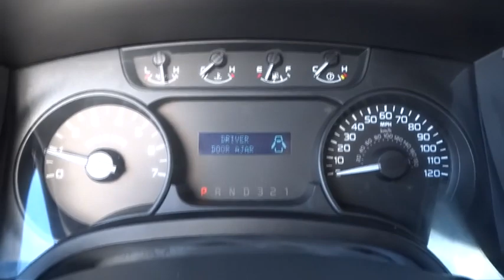2011 Ford F-150 Charleston, WV, Beckley, Princeton, Roanoke, Blacksburg R8956A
2011 Ford F-150
2011 Ford F-150 XL PWR EQUIPMENT PKG - Stock#: R8956A - VIN#: 1FTMF1EM3BFC22453

Ramey Save-A-Lot
4523 Robert C. Byrd Drive

4WD. Flex Fuel! ATTENTION!!! If you've been thirsting for just the right 2011 Ford F-150 to get some work done, then stop your search right here. Truck Trend credits the 2011 F-150 lineup with a lot to offer, namely more power, capability, and better fuel economy. This truck is nicely equipped with features such as 4WD, 17 Gray Styled Steel Wheels, 3.73 Axle Ratio, 4 Speakers, 4-Wheel Disc Brakes, ABS brakes, Air Conditioning, AM/FM radio, AM/FM Stereo/Clock, Driver door bin, Dual front impact airbags, Dual front side impact airbags, Electronic Stability Control, Front anti-roll bar, Front wheel independent suspension, Low tire pressure warning, Occupant sensing airbag, Overhead airbag, Passenger door bin, Passenger vanity mirror, Power steering, Rear step bumper, Speed-sensing steering, Tachometer, Tilt steering wheel, Traction control, Variably intermittent wipers, and Vinyl 40/20/40 Front Seat. New Car Test Drive called it ...comfortable on bumpy streets around town, over rugged terrain like construction sites, farms and utility roads, and on the open highway... This terrific Ford is one of the most sought after used vehicles on the market because it NEVER lets owners down. FOR SALES PRICING CALL OUR INTERNET SALES @ 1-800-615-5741.